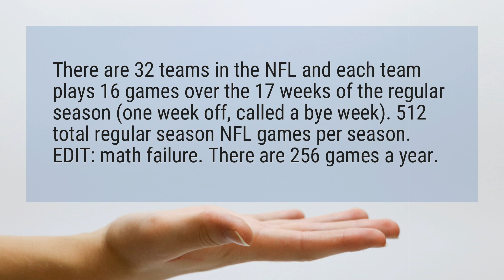How many games do NFL teams play?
There are 32 teams in the NFL and each team plays 16 games over the 17 weeks of the regular season (one week off, called a bye week). 512 total regular season NFL games per season. EDIT: math failure. There are 256 games a year.